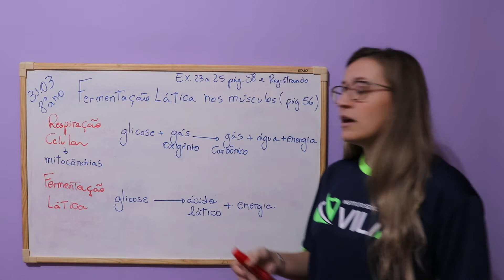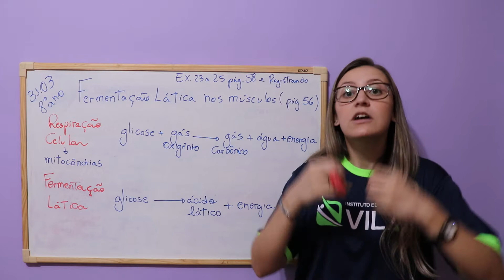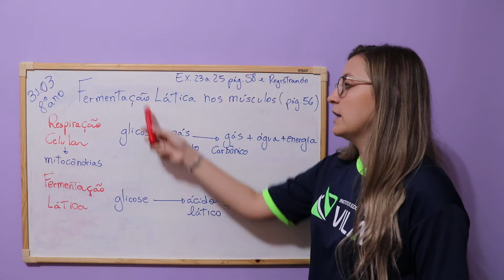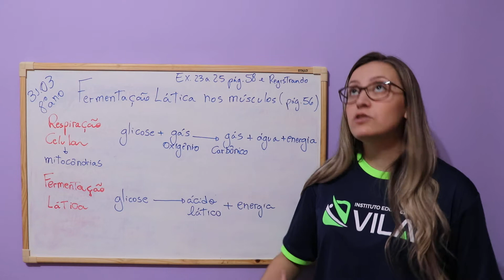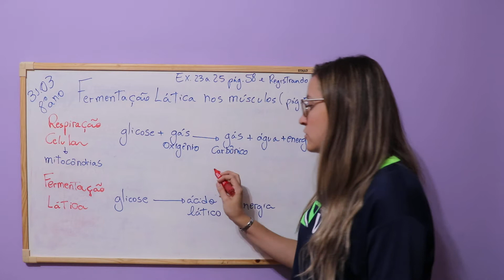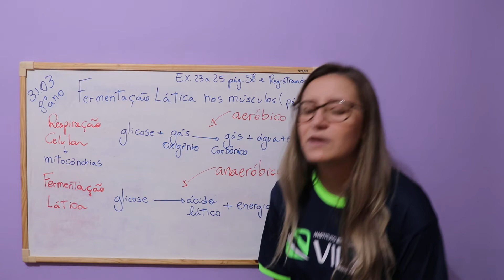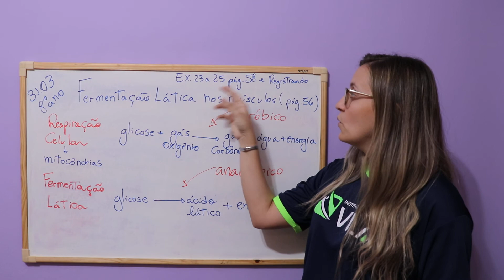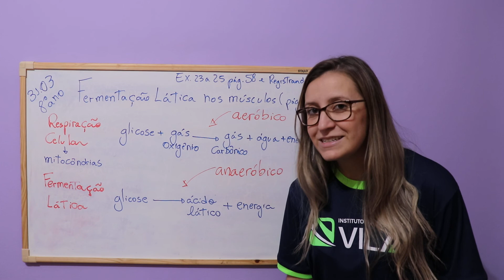8º ano - Ciências - Fermentação lática nos músculos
Aula de Ciências ministrada pela Prof. Carolina - 31/03 - Cap 2 pág 56 - Vídeo aula 4